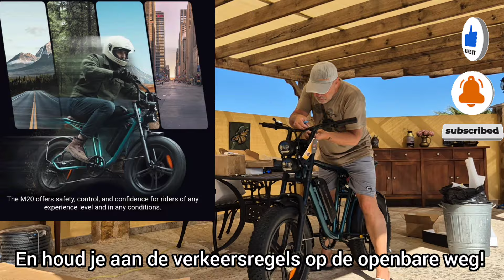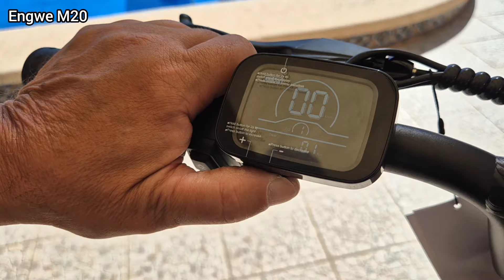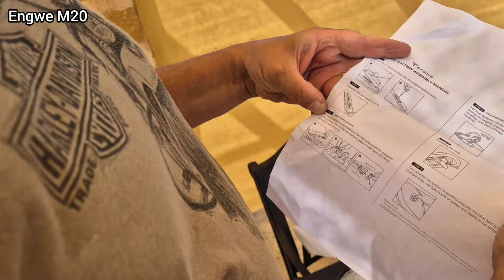De Engwe M20, hoe fietst dat eigenlijk?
We weten dat er veel ophef is over de fatbike in Nederland
Bij normaal verantwoord gebruik denken wij dat het offroad best fijn rijden is.
We testen de engwe M20 met Europese specs.

Meer informatie?

Check ENGWE Europe

Save Up To €300 on M20, get extra 100 off by using code influencer50off :

engweall-terrainebikes

ENGWE Black Friday Event

Apply the following code to get the extra discount:

Code influencer30off: Get an extra 50(eur or pounds) off for orders 499- 999(eur or pounds),

Code influencer50off: Get extra 100(eur or pounds)off for order from 1000 to 1499(eur or pounds),

Code influencer150off: Get extra 150(eur or pounds) off for order from 1500 to 1999(eur or pounds)

Code influencer200off: Get extra 200(eur or pounds) off for order over 2000(eur or pounds)

$50 off for order price for orders $499- $999, code: influencer50off
$100 off for order price from $1000 to $1499, code: influencer100off
$150 off for order price from $1500 to $1999, code: influencer150off
$200 off for order price over $2000, code: influencer200off